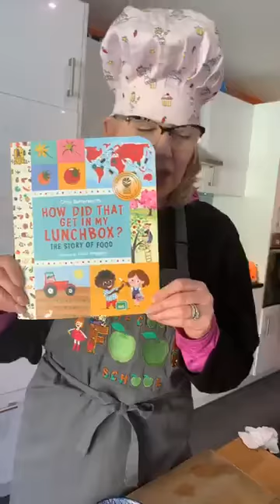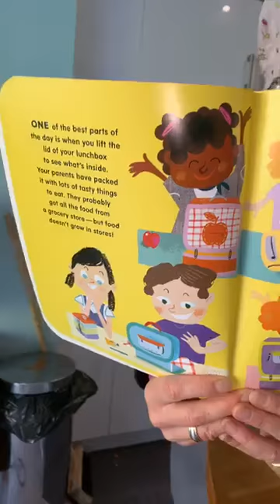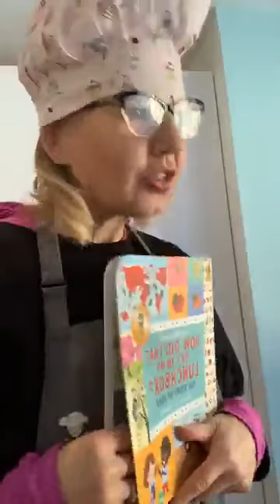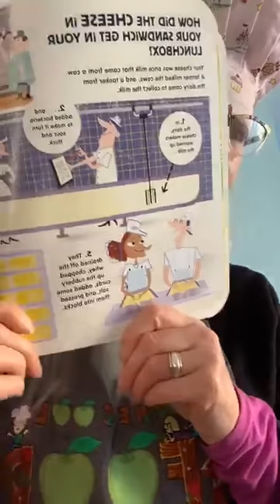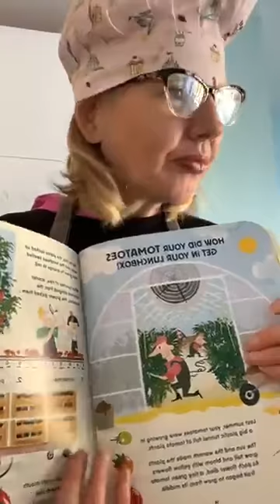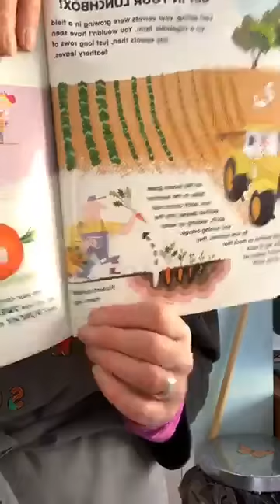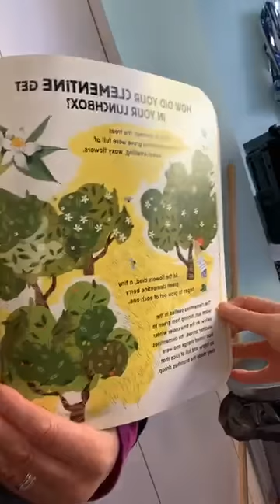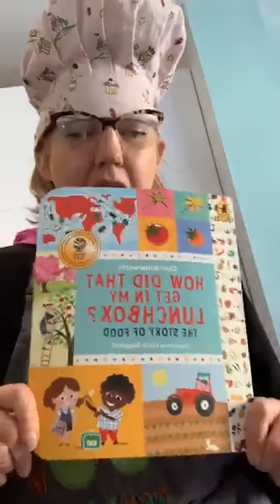10000000 238882357156322 2783401885507774966 n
Our fun food workshop - reading the story "How did that get in my lunch box" from @Candlewick Press